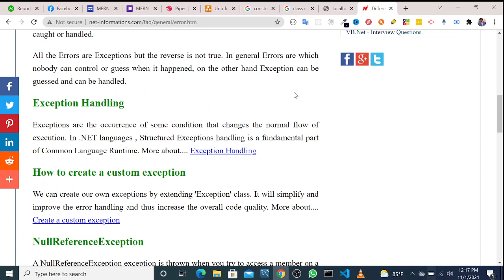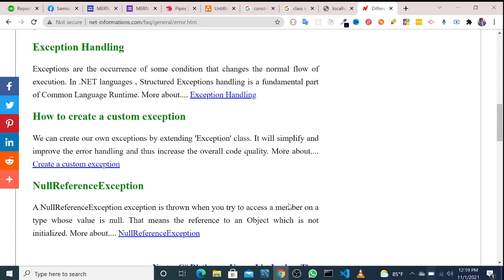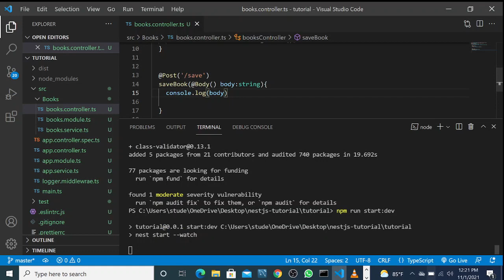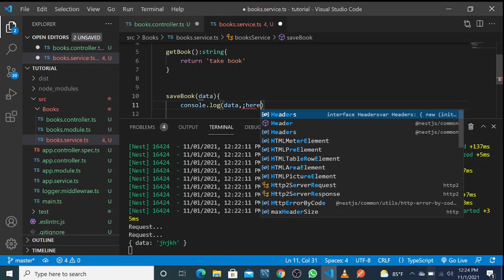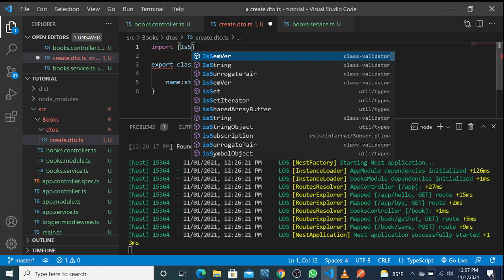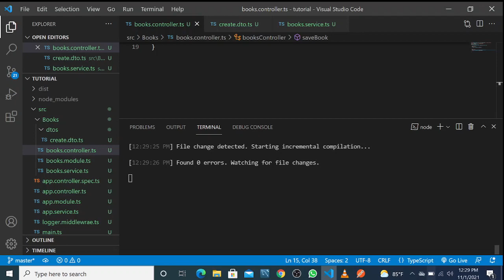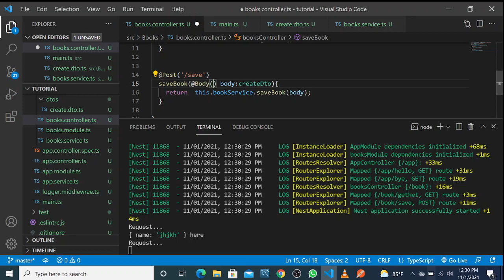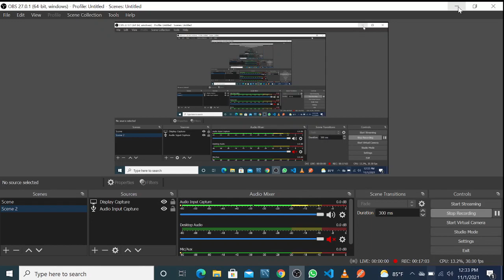NestJs Bangla tutorial series part 05